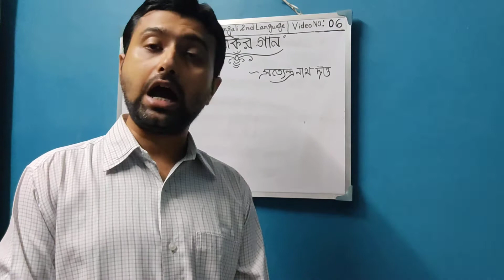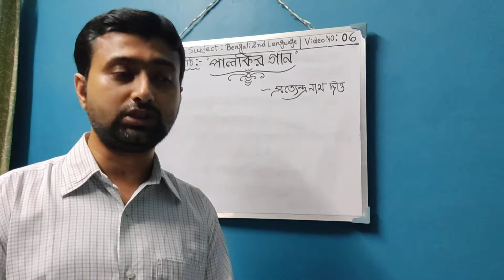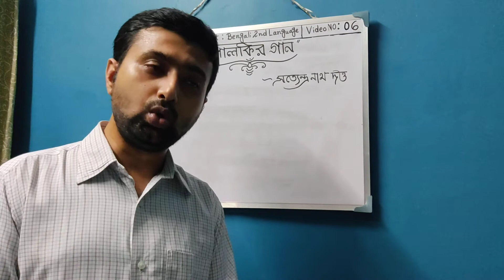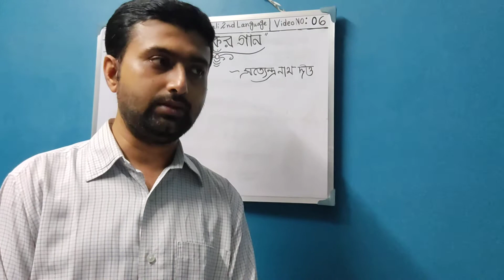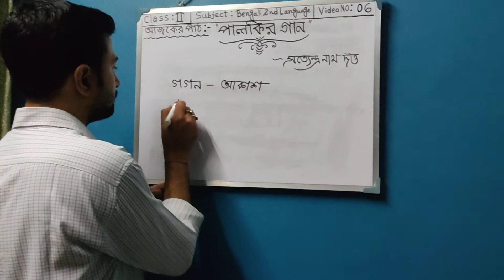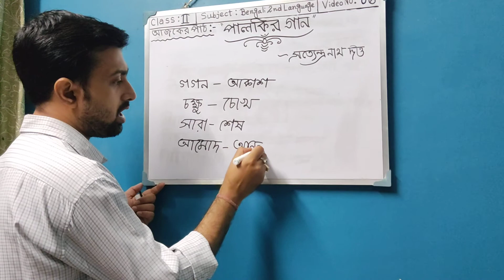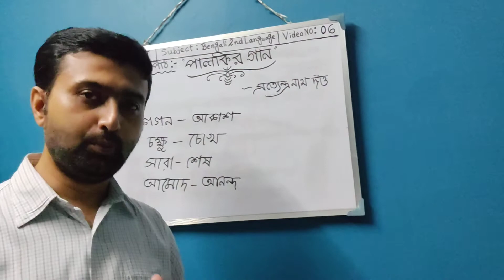" পালকির গান" (পদ্য) - সত্যেন্দ্রনাথ দত্ত ( ii )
Class : II
Subject : Bengali 2nd Language
Video No : 06